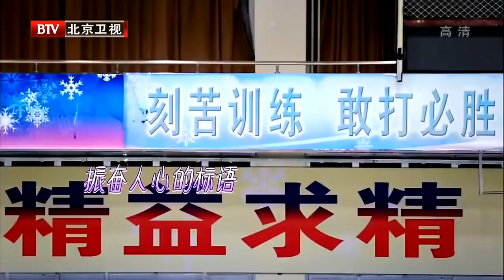Wenjing Sui Cong Han at Chinese Skating with Celebrities w/Eng Subs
Click" CC" to turn on English subtitles
Edited From Chinese Skating with Celebrities Season 1 Episode 2
This is a reality show featuring 8 celebrities who didn't have much skating experience before. They were partnered up with professional ice dancers and would compete with each other. They made a visit to the chinese pair skating team in episode 2.